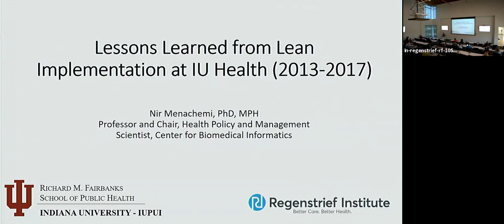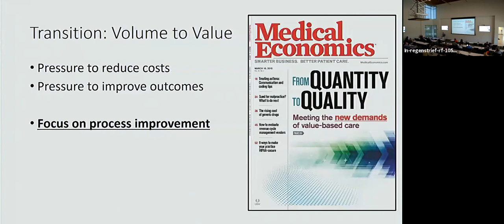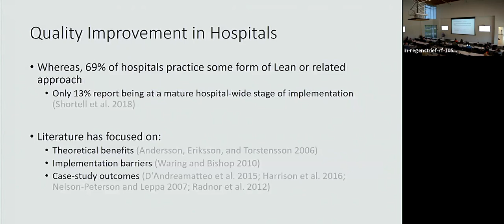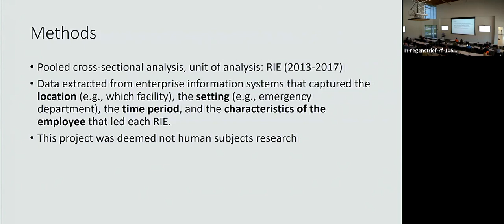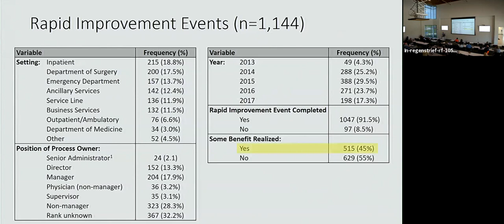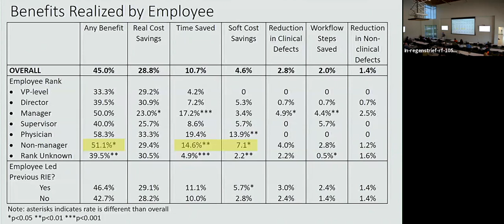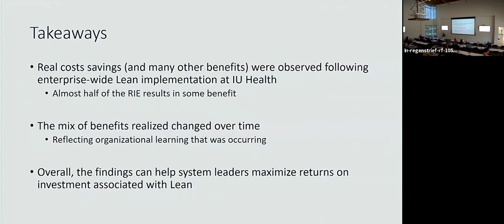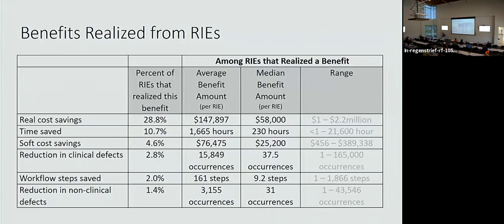Regenstrief WIP: Nir Menachemi (5/8/19)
Lessons Learned from Lean Implementation at IU Health (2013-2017)

Presented 5/8/19 at the Regenstrief Institute